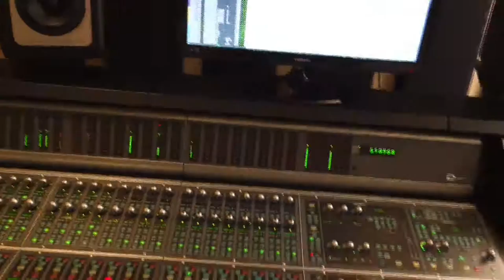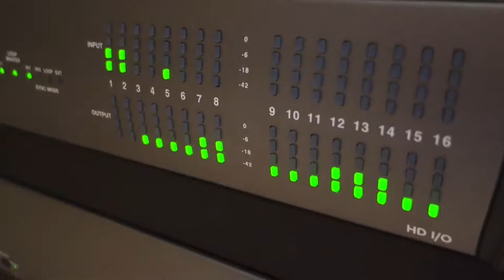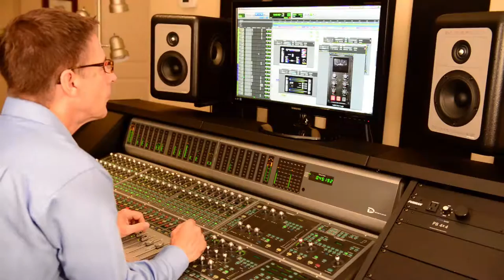World Music Project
Richard Cleaver is an audio engineer living in Kingston, Ontario. In this video, Richard provides an overview of his work on the World Music Project.